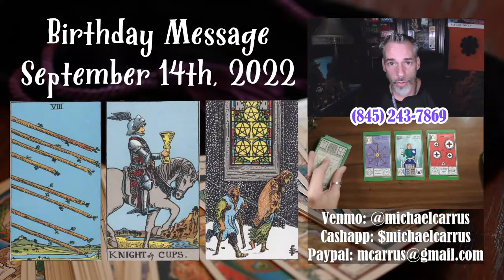Your Birthday Message - September 14th, 2022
Don't be rash, you're smarter than that!

TAROT Readings - Free Personal Message - Live On-Air Readings

Free 1 Card Personal Message
Free Readings available when time allows. Paid readings take priority.

Your Questions Answered:
$1 One Card - Your Question
$5 Three Card Question (Mind-Body-Soul, Past-Present-Future)
$10 Full Spread: Celtic Cross - Astrology Houses - What If Reading - Etc.
$15 Live On-Air Personal Any Reading

Hello, I am Michael. For over 30 years I have helped people learn their karmic destiny, gain meaningful insights into their past, present, and future, and guided them on their path of truth. If you are open to it, you might just meet the most important person in your life, YOURSELF!

You will be provided with a complete astrological report, and a 1-2 hour private tarot reading. Take the first step and we will walk the path of your destiny together.

With Love,

Michael

To book a private reading ($35 / 1-2 hour phone or video chat) Visit my booking page or PM me:

I am a spiritual counselor.

I am not a medical doctor, attorney, or licensed financial advisor.

The services I provide are for entertainment and educational purposes only, and as such should not be relied upon as a substitute for consulting a licensed professional, such as an attorney, medical doctor, psychiatrist, or licensed financial adviser.

By using my service you understand that I shall not be liable for any action or failure of action you decide to  perpetrate based on information provided to you through my service, nor will I be liable to any party for damages of any kind, including consequential damages, arising from any use of or inability to use my services, or decision made or action taken in reliance upon such services. No Refunds will be provided for any reason.

Michael J. Carrus